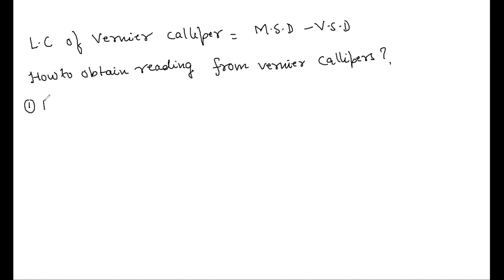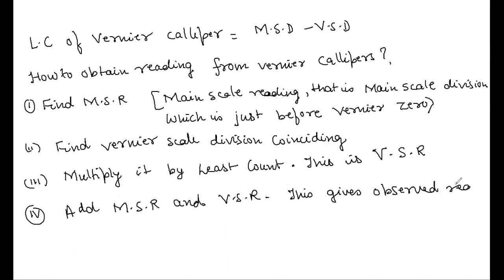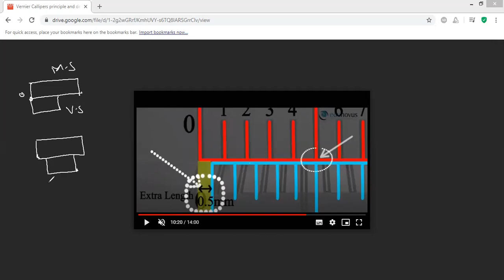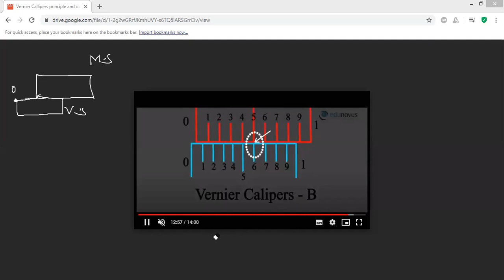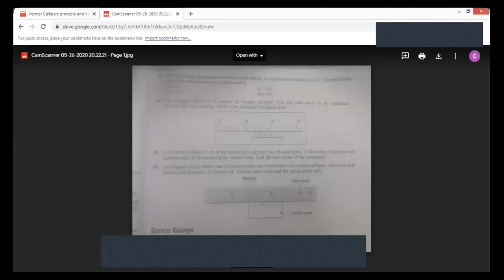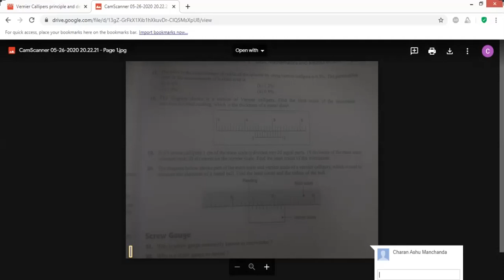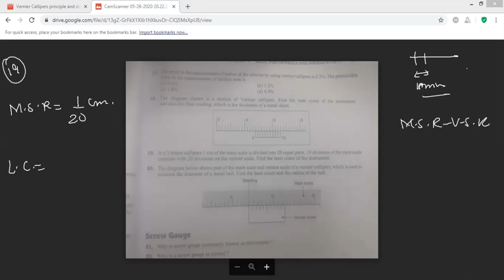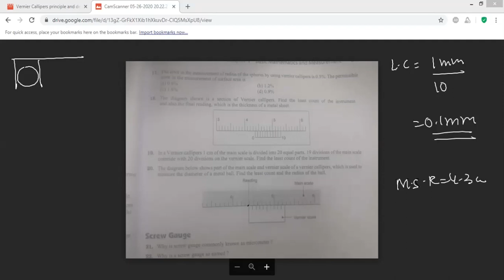Class XI Vernier Calliper zero error